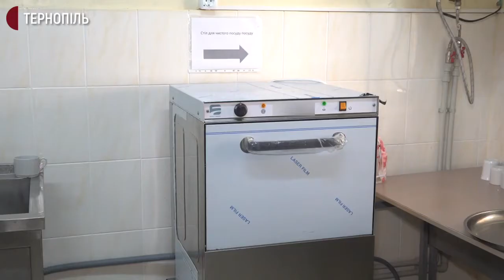Тернопільським школярам готують їжу за новим меню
За новим меню готують їжу для тернопільських школярів. У їдальнях 8 навчальних закладів вже встановили нове кухонне обладнання. Про це повідомила начальниця міського управління освіти Ольга Похиляк